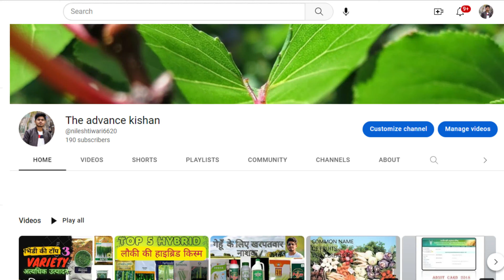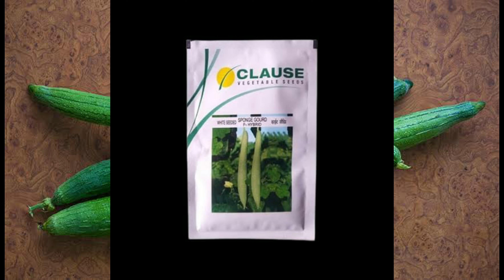top 3 Spong gaurd varites | Sponge gourd farming | नेनुआ की खेती ( घीया)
किसान भाइयों नमस्कार आज की इस वीडियो में हमने आपको गिलकी की उन्नत खेती के बारे में आपको जानकारी प्रदान की वीडियो यदि पसंद आए तो लाइक और किसानों के साथ इस वीडियो को ज्यादा से ज्यादा शेयर करें (धन्यवाद)
1. खादो को आप खुले वातावरण में ना रखें
2. बच्चों की पहुंच से दूर रखें तथा
3. खाद्य सामग्री के साथ इसका स्टोरेज ना करें

🌾वीडियो को अंत तक देखने के लिए आपका बहुत-बहुत शुक्रिया🌾🌾🎉